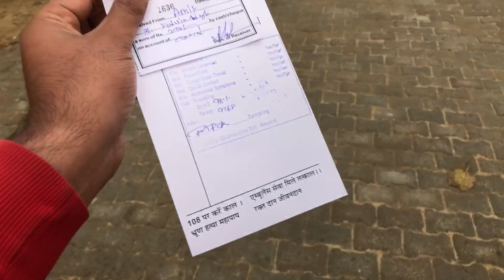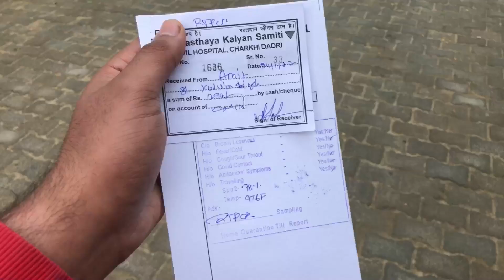Achank RTPCR Test Kyon karwaya ? Emergency Main Jana Pdha Govt. Hospital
Is Video main mere dost ka rtpcr test krwaya hai kyon ki uski joining aa gyi hai haryana police ki.